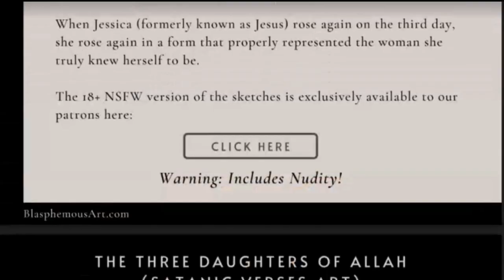This US City Banned Roommates?!